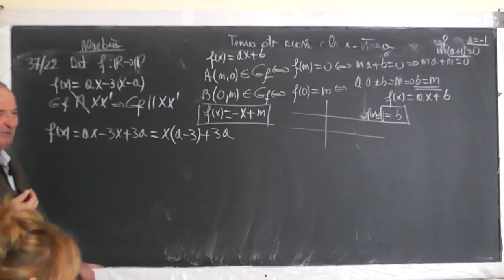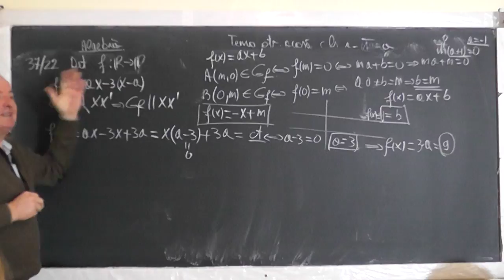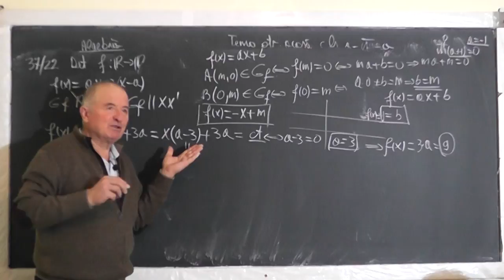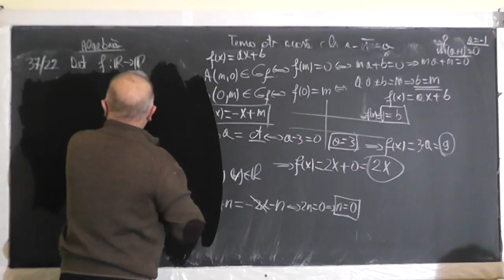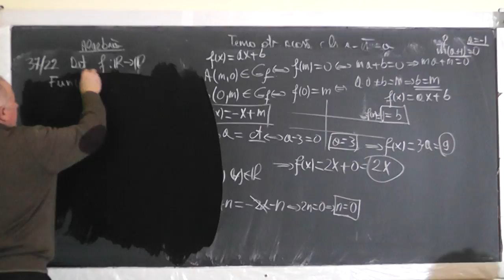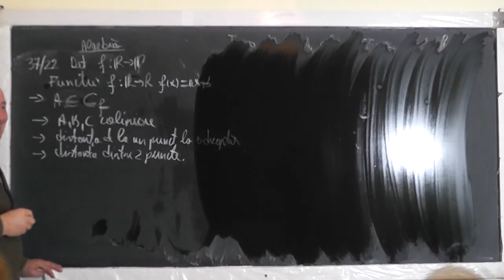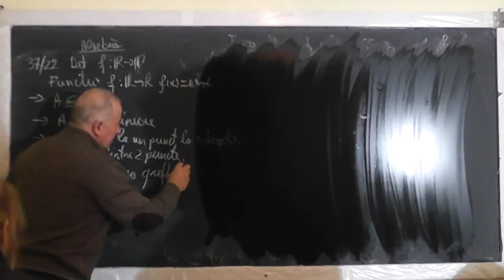2/2 Lectia 1350 Functii Graficul unei functii Functia de gradul 1 Coliniaritatea a 3 puncte Clasa 8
Aceste lectii sunt SUSTINUTE de VOI si daca va sunt utile, as aprecia un Like, Share, Comment - In aceasta lectie de matematica pe care o puteti vedea in direct si pe ne ocupam de tema pentru acasa la clasa a VIII-a, la algebra. Din cuprins: Functii, Graficul unei functii, Ce inseamna ca un punct apartine graficului unei functii, Functia de gradul 1, Coliniaritatea a 3 sau mai multor puncte, Distanta de la un punct sau o dreapta, Distanta dintre 2 puncte.
- VIDEO MATEMATICA cu Proful Online sau cautati pe Google: profu online Ioan Ursu